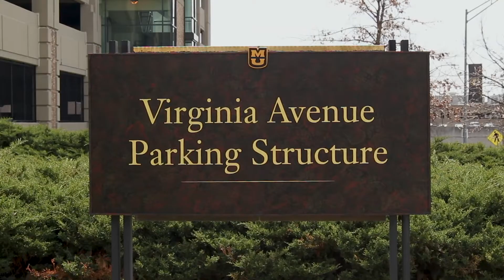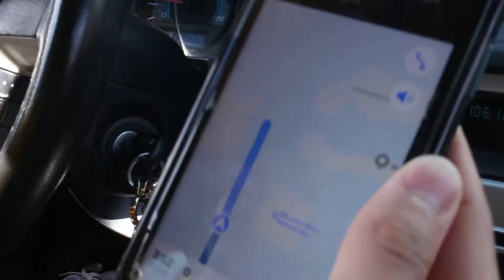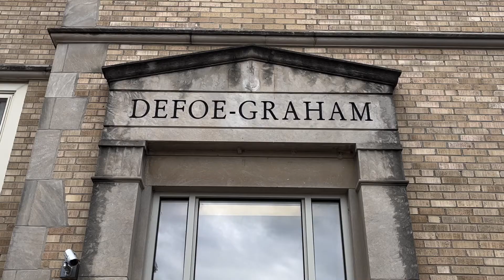Doppelgänger | 2022 Mizzou Short Film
Trevor is on his way to see his friend when he notices something strange.

Directed by: Ray Morrow
Staring: Trevor Borgman

(shoutout to Alec and Mia for letting me use their cars)